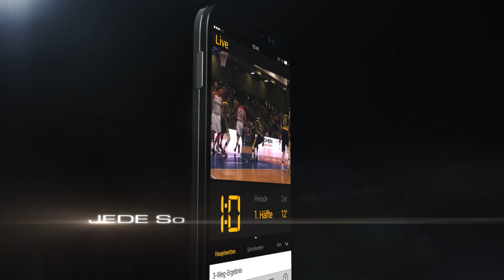ZOOM - Episode 1 - Auf der Wiesn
Für die 1. Folge sollte es schon was besonderes sein. Also auf die Wiesn mit Paul Zipser - das unnötig komplizierte Interview im Kinderkarussell inklusive.